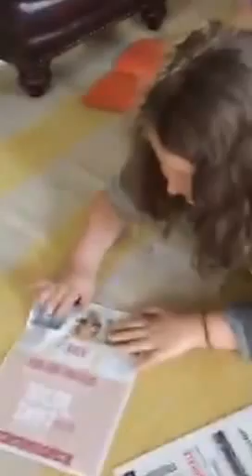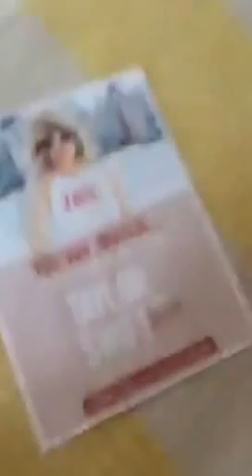Kate is surprised with Taylor Swift concert tickets and freaks out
Kate just became a big sister and is now a middle child, who will lose a lot of her parents attention, especially at first.

She recently told me the only person she loves nor than her family is Taylor Swift.

So I surprised her with a scavenger hunt and 3rd row floor seats to see Taylor in Philadelphia.